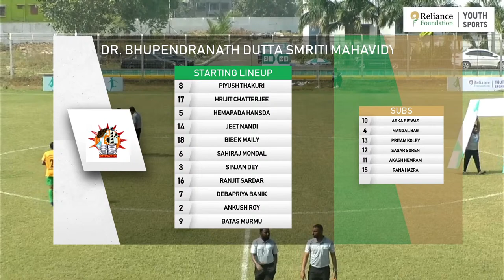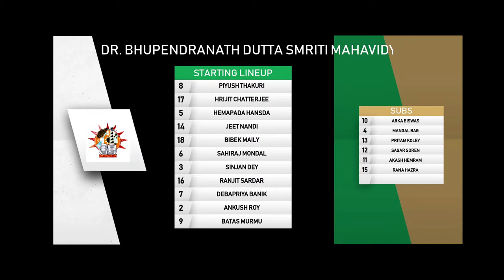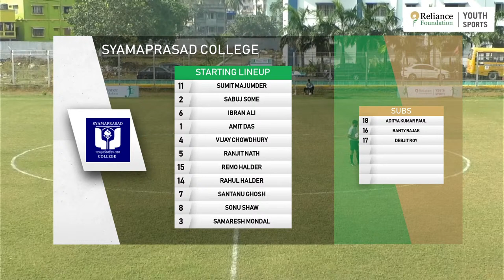DR. BHUPENDRANATH DUTTA SMRITI MAHAVIDYALAYA vs. SYAMAPRASAD COLLEGE | Kolkata